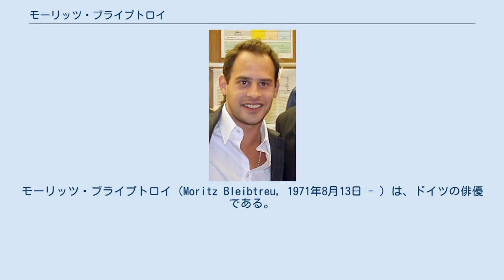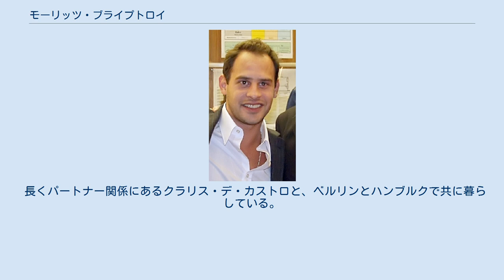モーリッツ・ブライプトロイ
モーリッツ・ブライプトロイ（Moritz Bleibtreu, 1971年8月13日 - ）は、ドイツの俳優である。
 ミュンヘンで生まれ、ハンブルクで育つ。
父親は俳優のハンス・ブレナー、母親は女優のモニカ・ブライプトロイ。
両親は正式に結婚していない。
子役としてテレビドラマに出演するなどした後、17歳でオペアとして働くためにパリに向かう。
その後、パリ・ニューヨーク・ローマで演技を学ぶ。
このうち、生徒たちを非人道的に扱うニューヨークの演劇学校での日々が人生最悪の時だったと述べている。
 1994年から本格的に俳優として活動を始め、1990年代末からは活動の中心をテレビから映画に移す。
 2005年4月29日付のタブロイド紙「Bild」によるアンケート調査「現代の最も美しい50人のドイツ人」で第2位に選ばれる。
 2006年に『素粒子』（ミシェル・ウエルベック原作）で第56回ベルリン国際映画祭男優賞を受賞する。
 以前はドイツを中心に活動していたが、英語も流暢に話すことから2008年の映画『スピード・レーサー』を皮切りにアメリカ映画への出演も見られるようになる。
ドイツ語と英語の他にフランス語とイタリア語も堪能である。
 父ハンス・ブレナーは、母モニカ・ブライプトロイとの関係とは別に、1998年に癌で亡くなるまで女優ルート・ドレクセルと長年に渡って事実婚の関係にあった他、女優スザンネ・カッペラーとの間に3人の娘をもうけている。
1975年に生まれた娘チリ・ドレクセルはモーリッツにとって腹違いの妹にあたり、後に女優兼舞台演出家となる。
 2008年11月に恋人アニカとの間に息子ダヴィド（David）が生まれている。
 長くパートナー関係にあるクラリス・デ・カストロと、ベルリンとハンブルクで共に暮らしている。
 苗字の「ブライプトロイ（Bleibtreu）」はドイツ語で「誠実であれ」の意味である。